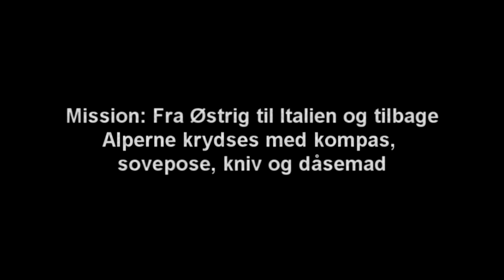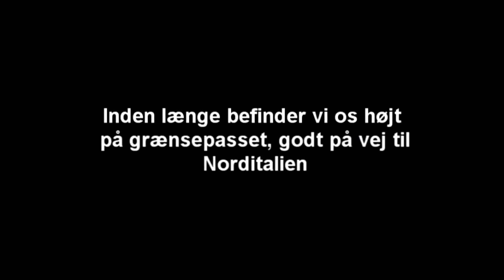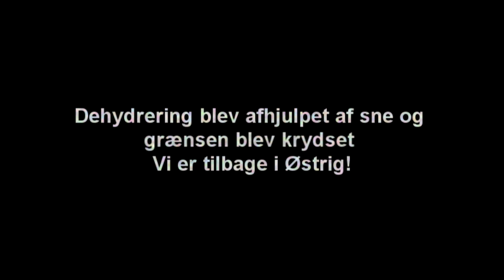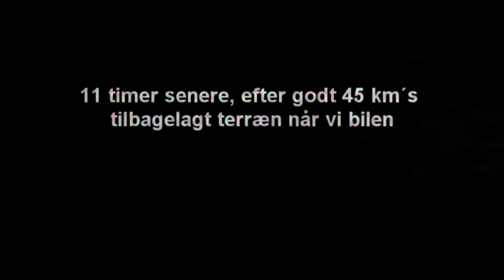Adventure over the great alps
Turen har været en rejse mod vores indre styrker og svagheder. På turen har vi erfaret at vedholdenhed som intet andet kan få en i mål, og at man i visse omstændigheder bliver nødt til at fortsætte selvom man har mere lyst til hvile. Kroppen kan mere end man tror, med venner som sikkerhed kan man presse den og opdage sine sande grænser.